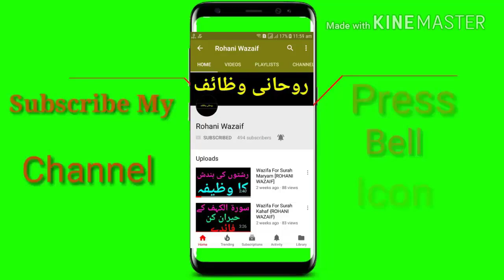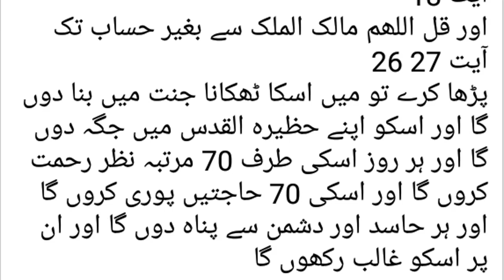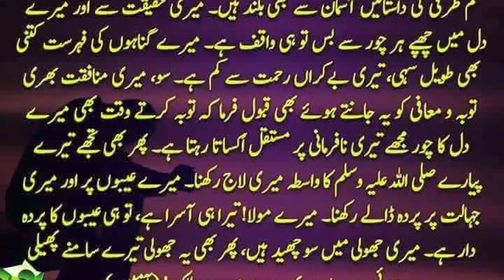Amal Mukhtasar Sawaab Zayada